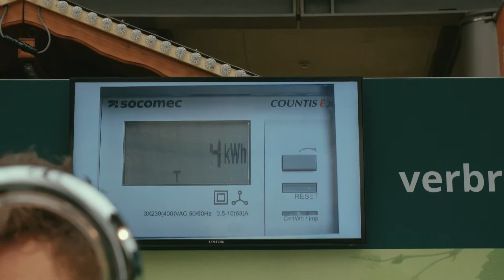Event - Antwerp with Balls & Glory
Maar hoeveel is 700 kWh nu eigenlijk?
3 dagen lang gaan we kWeeniehoeveel koken, rijden en brushen om jullie te tonen hoeveel 700 kWh is.